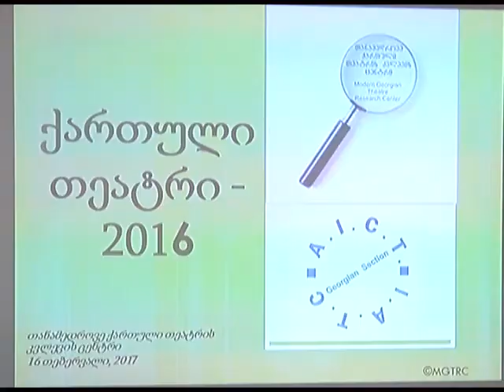ფოთის თეატრის წარმატება 09.02.17